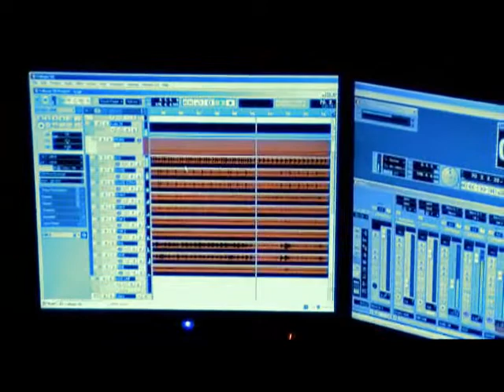theRest - recording 2011 - bicí a akustika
první fáze nahrávání nového CD/EP 2012
(prosinec 2011)